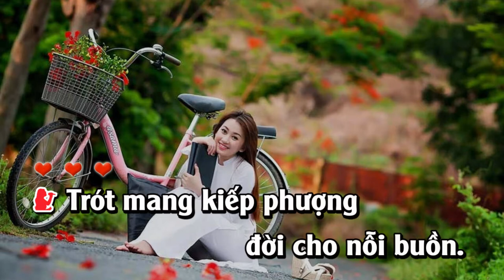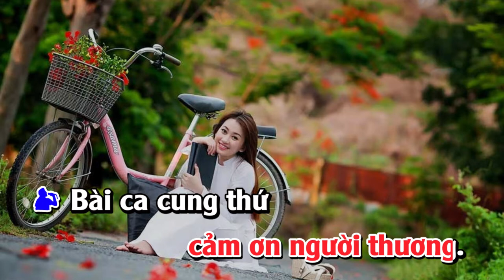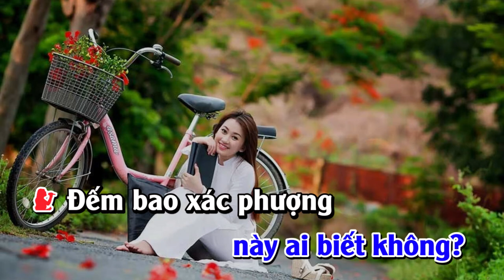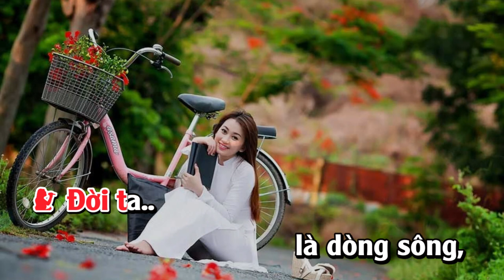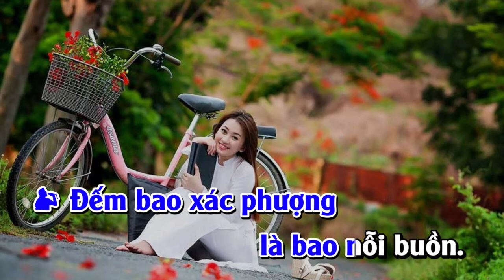Karaoke | Nỗi Buồn Hoa Phượng 2 | Song Ca